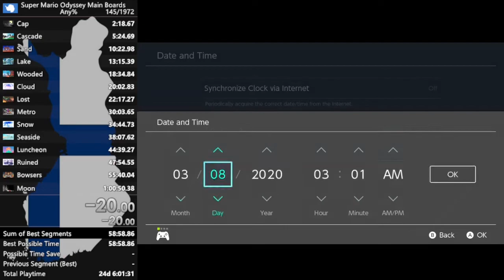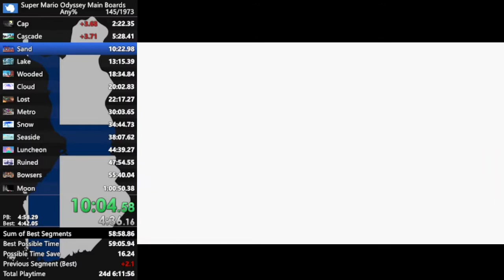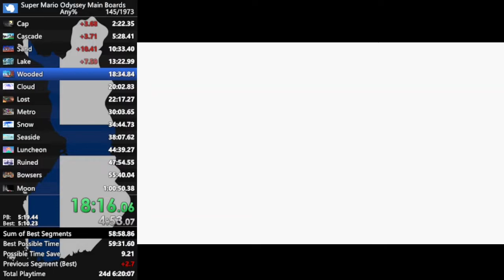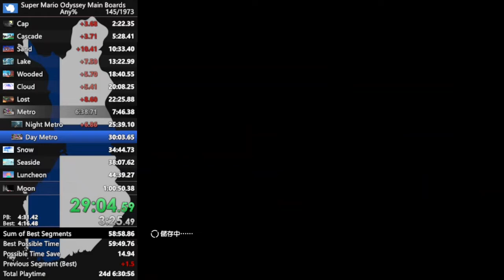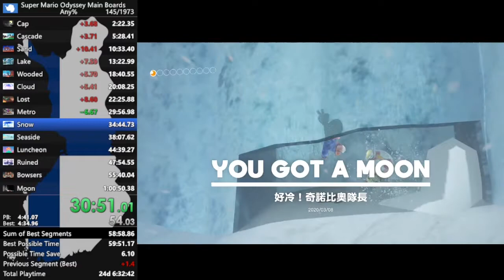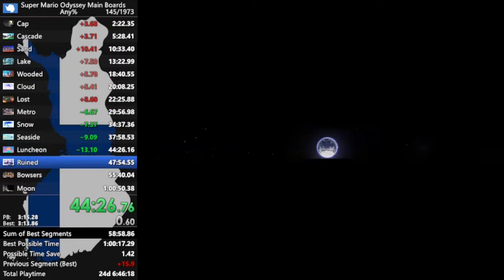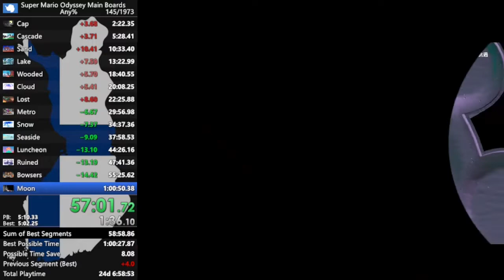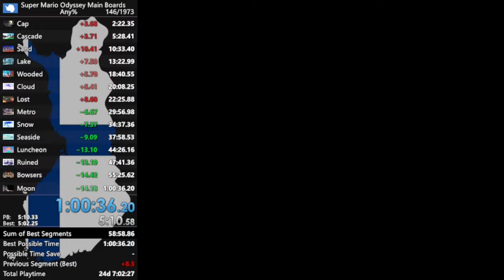Super Mario Odyssey Any% In 1:00:35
Sub Hour Grind